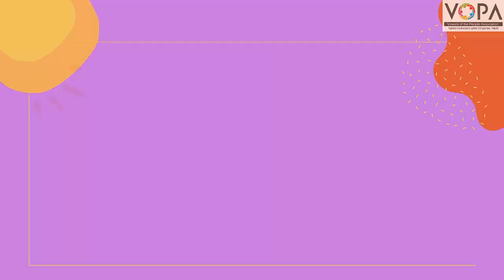7th | Marathi | Chapter 3 | तोडणी | Introduction | V-School